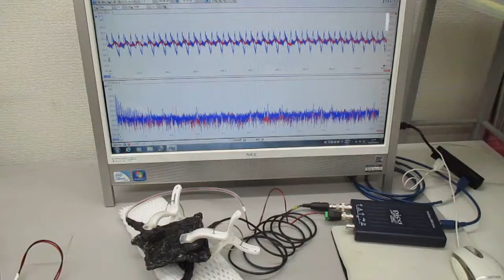オーダーメード対応超音波発振制御プローブの製造技術（特性テスト）